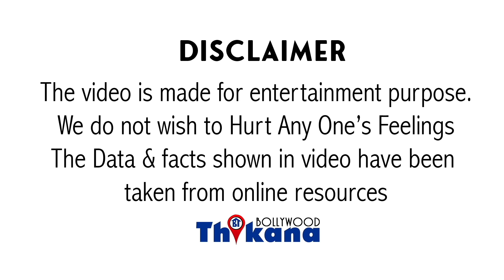नहीं करने दिया Media को माँ के अंतिम संस्कार पे हंगामा । Akshay की Smartness के आगे Fail हुआ Media